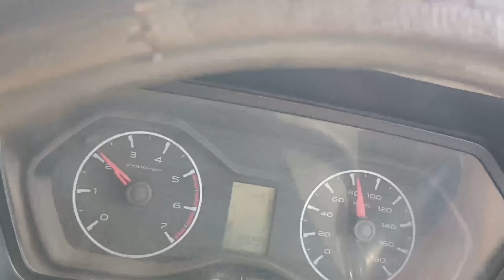काेशीकाे पानीले बिहार मा हजारौं घर अझै राेडमा / Bhajahariji